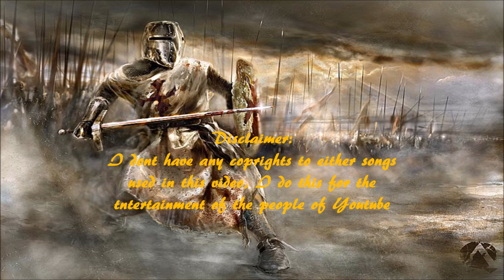Knights of Abbott Episode 2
Just another montage back at you with some great music. To be continued.